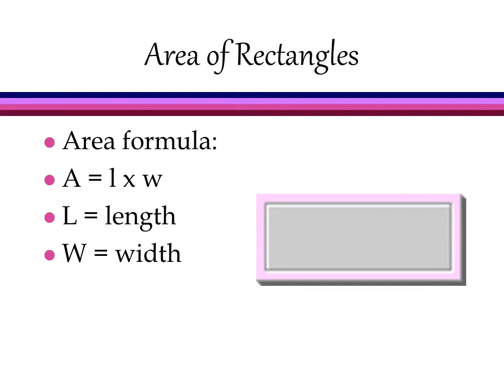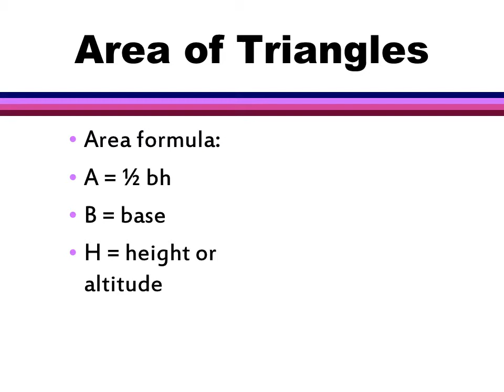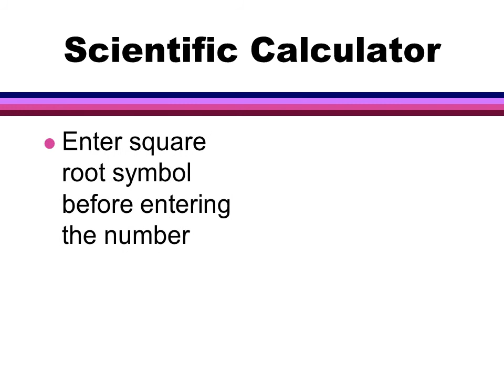Squares and square roots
Acute: triangles with angles less than 90º
Obtuse: triangles with one angle greater than 90º but less than 180º
Right: triangles with one angle equaling 90º
Enter square root symbol before entering the number
Press enter or equal

Твір "Squares and square roots", створений Yuriy Kokotsky ліцензовано за ліцензією Creative Commons Із Зазначенням Авторства 4.0 Міжнародна.